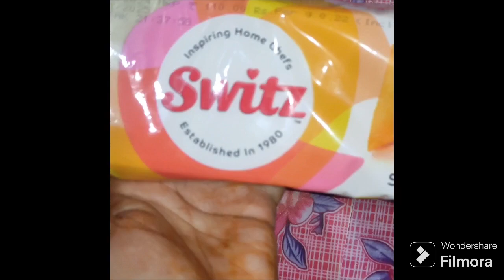Apne Is Tarika Se Ande ke Lukhmi Banai Hai Instant Egg Luqmi/Ande Ke Luqmi / Lukhmi Recipe HTK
Hyderabadi Tong

Bina Aata Gonde banaye Mazedar ande ke lukhmi Instant egg lukhmi Ande ke luqmi Lukhmi Recipe Cook by hyderabadi tongues kitchen,

Ande ke lukhmi,
Ande ke lukhmi recipe,
Snacks recipes,
Iftaar recipes Ramzan special,
Iftaar recipes 2024,
Iftaar snacks,
Hyderabadi lukhmi recipe,
Hyderabadi lukhmi,
Luqmi,
Luqmi recipe,
Egg luqmi recipe,
Hyderabadi recipes,
Hyderabadi tongues kitchen,
Ramdan recipes,
Ramdan 2024,
Switz samosa sheets,